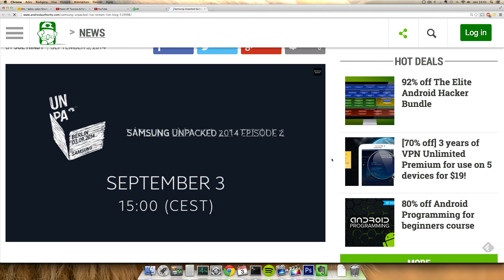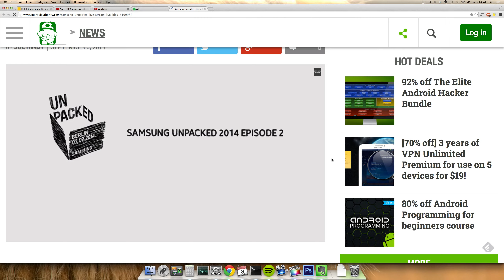NEW Samsung Unpacked 2014 Episode 2 Event Link!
Do you want your own special iOS / Android app review?

Or do you want your own tech product review?